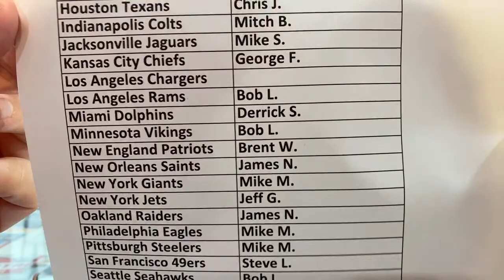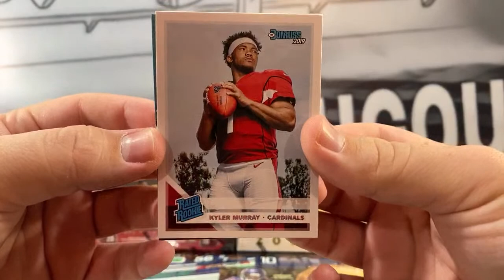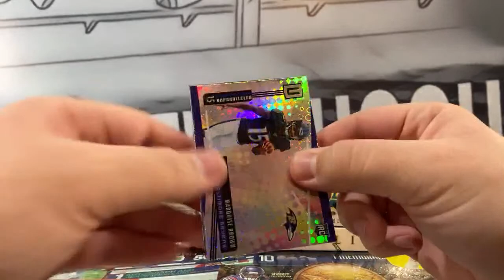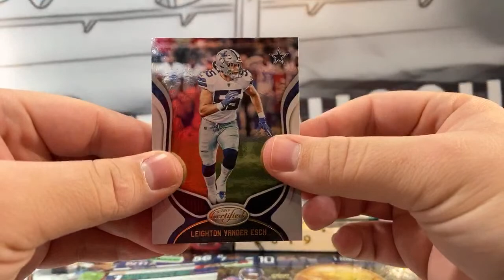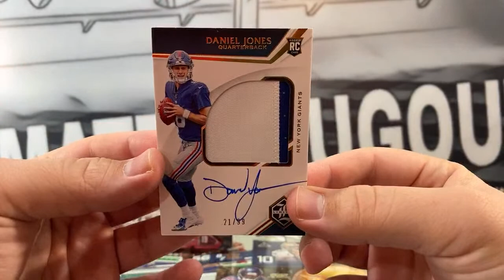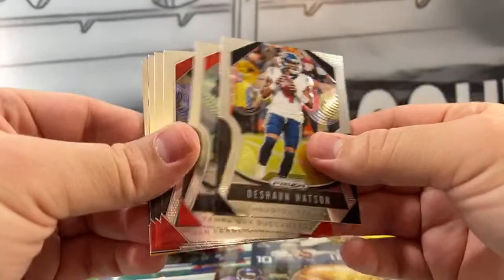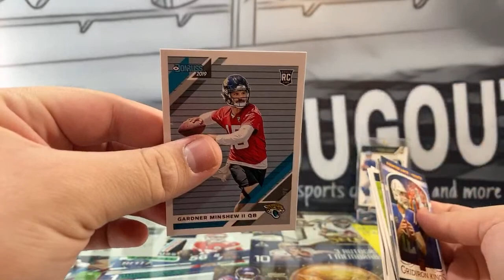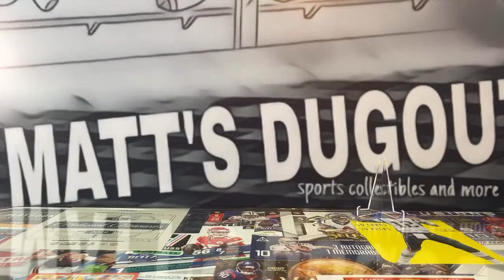2019 Football 5 Box Facebook Case Break Mixer #1: Prizm, Limited, Certified and more!